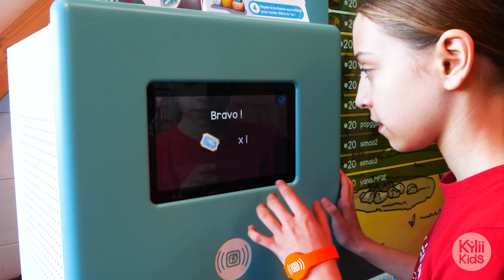Chasse au trésor interactive - Hapik - Neuville en Ferrain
La salle d’escalade Hapik de Neuville en Ferrain s'équipe avec le chasse au trésor interactive Kylii Kids afin de rendre son expérience encore plus ludique.

À la fois physique et digitale, la chasse au trésor digitale, ce sont des boîtiers interactifs cachés que les enfants doivent découvrir et badger. Ensuite, ils valident leurs trouvailles sur la borne de score. Et puis, ils repartent à la chasse aux boîtiers pour faire évoluer leur classement !